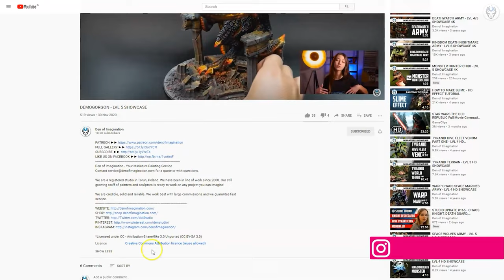DRUKHARI ARMY - LVL 3/4 MINIATURES SHOWCASE 4K